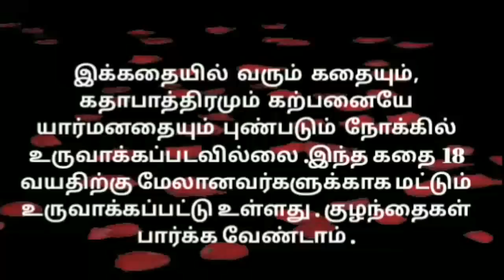பொறுமைக்கும் ஒரு எல்லையுண்டு பொங்கியெழுந்த மாறன் அரண்டுபோன ஆனந்தியப்பா | MAMIYAR URUTTU